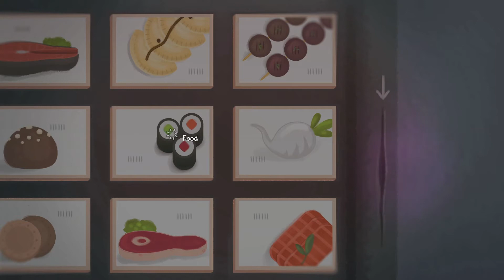Let's play Mutropolis: part 4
Mutropolis is a delightful sci-fi, point and click adventure set on an abandoned planet Earth 3000 years in the future. While searching for a legendary lost city we uncover wacky, ancient artifacts, as well as an ageless evil!